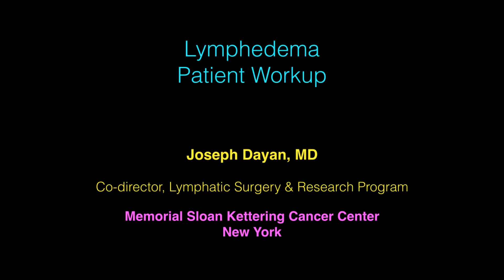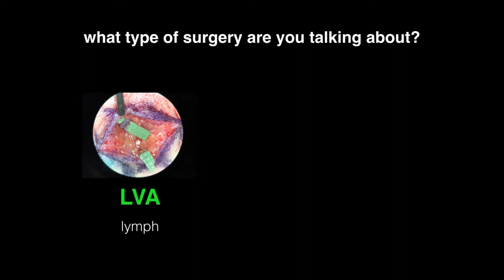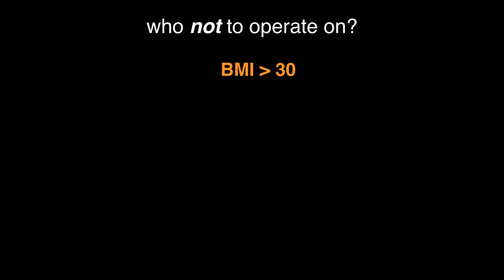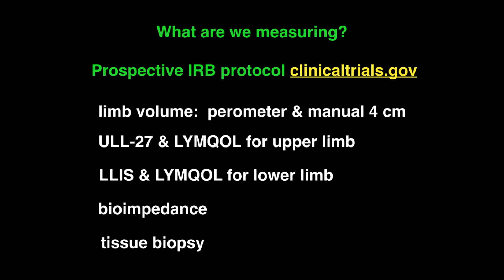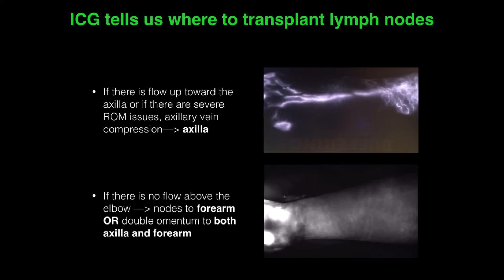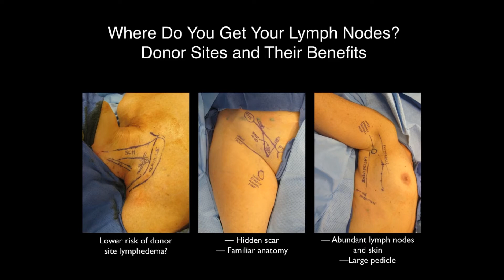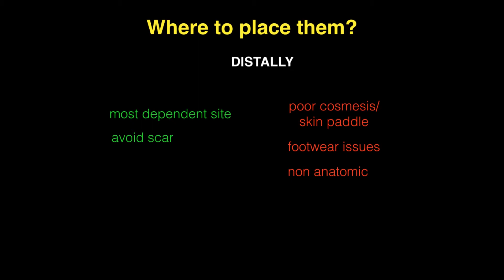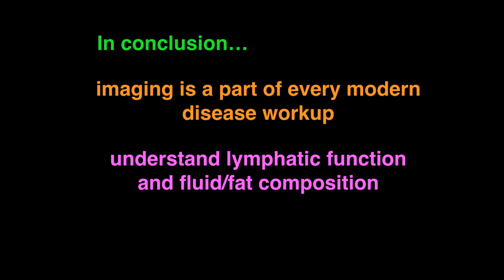Lymphedema Patient Workup - Joseph Dayan, MD - Harvard Symposium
Dr. Joseph Dayan presents, "Lymphedema Patient Workup." He is the co-director of Lymphatic Surgery and Research Program at Memorial Sloan Kettering Cancer Center in New York City.

This presentation is part of the inaugural Lymphedema Symposium at
Beth Israel Deaconess Medical Center (BIDMC), a Harvard Medical School teaching hospital. This event was a two day symposium held the 3rd and 4th of November 2017.